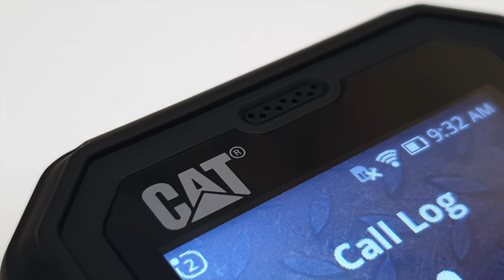IFA 2018 - CAT B35, czyli prawie smartfon, ale jednak klasyczna komórka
Firma CAT zaprezentowała na IFA ciekawy telefon - jeszcze nie smartfon, ale już nie prostą komórkę. CAT B35 pracuje w systemie KaiOS, ale zachował niewielkie wymiary i klasyczną formę.
Jak przystało na telefon ze stajni CAT, B35 jest ponadprzeciętnie wytrzymały. Znosi kontakt z wodą czy pyłami, wytrzyma także upadek z wysokości niemal 2 metrów. CAT B35 wyposażono w klasyczną klawiaturę i 2,4-calowy wyświetlacz qVGA. Sercem urządzenia jest dwurdzeniowy procesor Qualcomm 8905, wspierany przez 512 MB RAM-u. Pamięci wewnętrznej jest co prawda tylko 4 GB, ale zadbano o możliwość jej rozbudowy kartą microSD. Do dyspozycji mamy też Bluetooth 4.1, GPS, radio FM czy latarkę, nie zabrakło nawet zaczepu do smyczy.
CAT B35 obsługuje LTE, ma również Wi-Fi, może zatem pełnić rolę rutera. Za zasilanie odpowiada akumulator o pojemności 2300 mAh, który powinien zapewnić naprawdę długi czas działania, bowiem CAT B35 nie wygląda na telefon prądożerny... System KaiOS, jaki w nim zainstalowano, pozwala na pobieranie i instalowanie nowych aplikacji, ale już fabrycznie mamy Google Maps czy asystenta, albo np. klienta e-mail czy Youtube. Można zatem powiedzieć, że CAT B35 wypełnia lukę pomiędzy prostymi komórkami "do dzwonienia", a prawdziwymi smartfonami - dając nam dostęp do aplikacji i niektórych smartfonowych funkcji, ale w klasycznej - i do tego wytrzymałej i niewielkiej - obudowie. Najsłabszym punktem konstrukcji jest moim zdaniem aparat fotograficzny - ma tylko 2 megapiksele. Gdyby nie to, zaryzykowałbym twierdzenie, że B35 mógłby w bardzo wielu przypadkach z powodzeniem zastąpić typowy smartfon.
Telefon kosztuje 109 euro, czyli ok. 470 zł. W Polsce i większości krajów Europy powinien być dostępny w II połowie września.